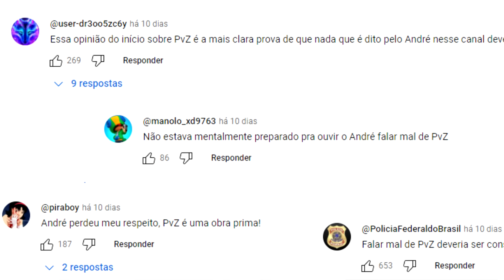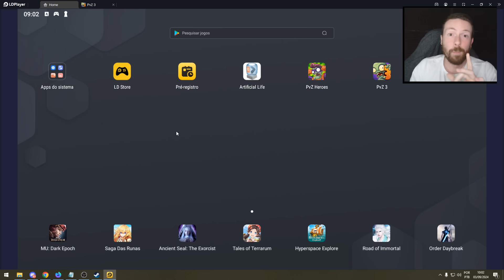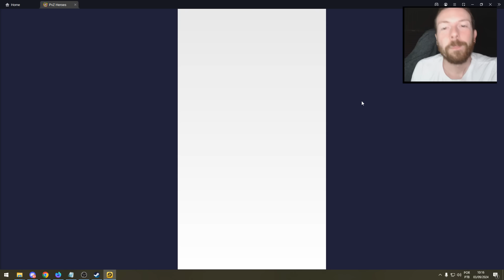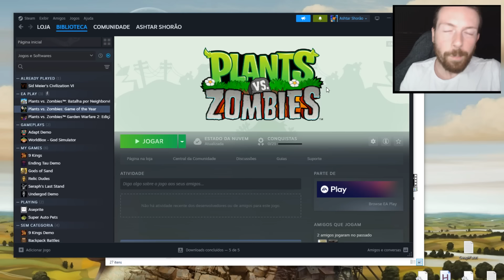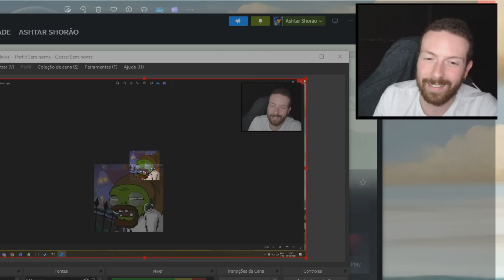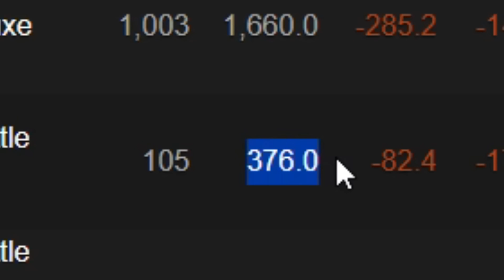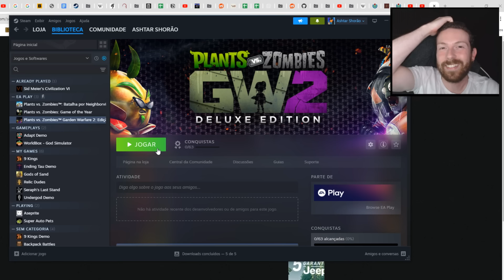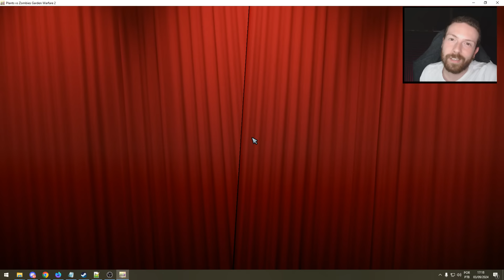Estou levando HATE da comunidade de PLANTS vs ZOMBIES...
Jogos feitos por mim:
[9 Kings]